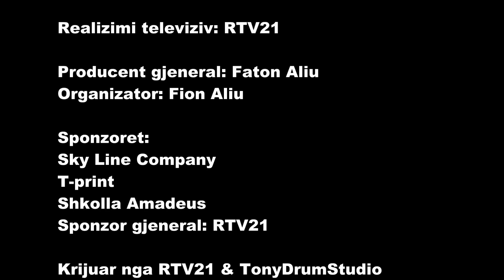Juni Ethemi - Tony Drum Studio (Koncerti 7/8'AT)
Tony Drum Studio - Koncerti 7/8'AT
Producent gjeneral: Faton Aliu
Organizator: Fion Aliu
Sponzorë, dhe realizatorë: RTV21